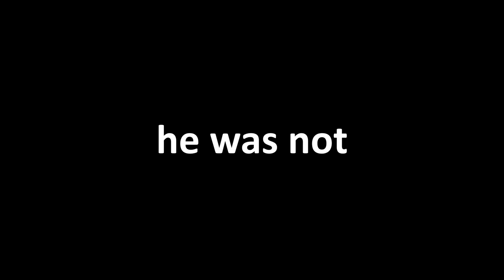VTUBER DOES HAUNTED KARAOKE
I am a moth vtuber on twitch!